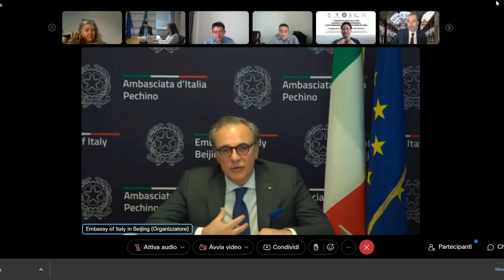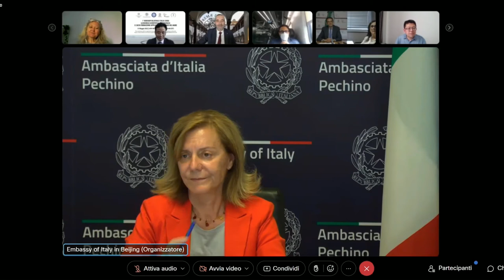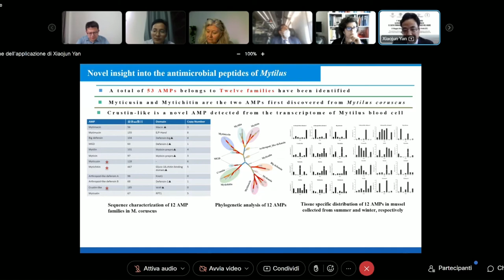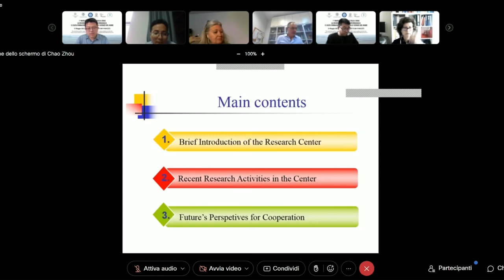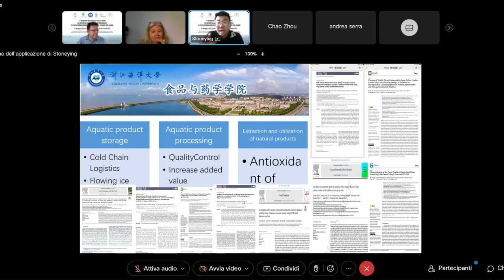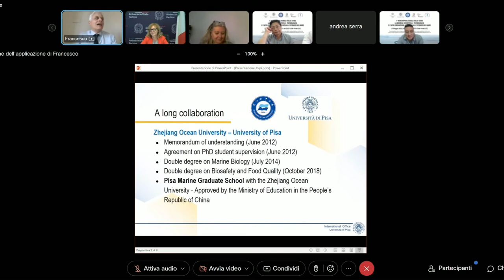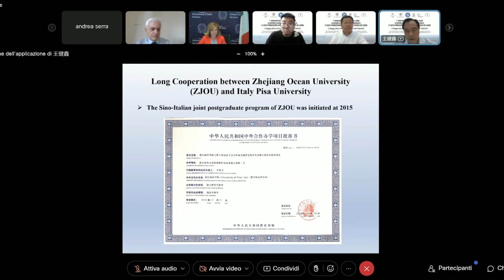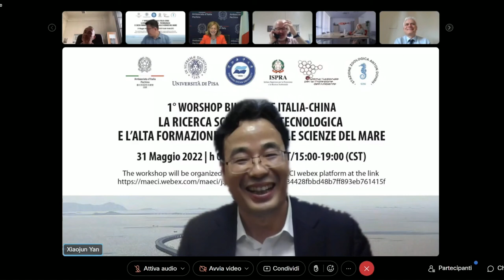1° workshop bilaterale Italia-Cina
"La ricerca scientifica - tecnologica e l'alta formazione applicata alle scienze del mare". Con la firma del protocollo di Intesa per le Scienze Marine tra ISPRA e Zhejiang Ocean University.